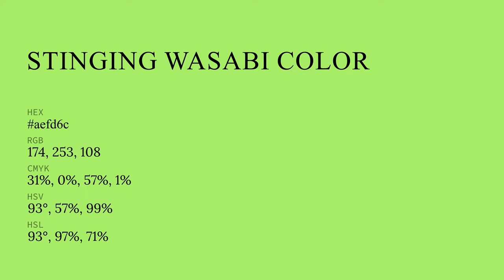Stinging Wasabi color aefd6c hex color - Green color - Warm color aefd6c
What color is Stinging Wasabi ? aefd6c hex color - Green color - Warm color aefd6c

Hex aefd6c Color Code is also known as Stinging Wasabi color.

Hex aefd6c Color code in RGB color code model is created after adding 68.24% red color, 99.22% green color and 42.35% blue color.
Hex aefd6c Color code in CMYK color (process color) code model is generated after subtraction of 31% cyan, 0% magenta, 57% yellow and 0% black.